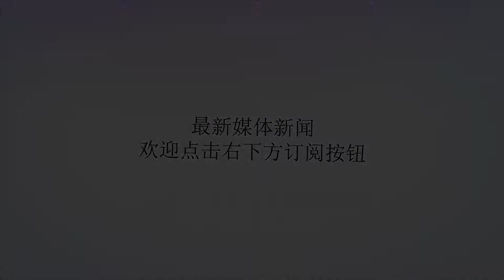穆雷妈妈出任WTA年终总决赛社区活动形象大使 十月重返狮城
谢谢！伦敦-WTA慈善组织将于今年秋季推出名为“一起玩！”的国际社区推广项目，在武汉、北京和新加坡举办一系列网球课堂，由WTA年终总决赛社区活动形象大使朱迪·穆雷继续担任主要负责人。朱迪·穆雷是知名网球教练，也是顶尖职业网球运动员杰米·穆雷和安迪·穆雷的母亲。“在推广网球运动方面，WTA是最理想的合作伙伴。我们去年在新加坡有过非常愉快的经历，所以很开心能和这个团队再次展开合作，为已经在亚太地区启动的项目添砖加瓦。亚洲已经拥有李娜、米尔扎和詹咏然这样的杰出榜样，我们需要做的只是鼓励下一代拿起球拍。希望能通过‘一起玩！’项目发掘出更多有潜力的新星，我相信有很多人都具有网球天赋。”朱迪说道。WTA慈善组织发起的“一起玩！”国际倡议由首届WTA年终总决赛社区慈善日发展而来，当时朱迪前往新加坡举办了网球课堂。四十多位从SportCares、轮椅网球、特殊奥林匹克运动会以及SCGlobal设立的网球项目中选出儿童和青少年成为了第一批参与者。“过去四年，WTA年终总决赛都在新加坡举办，这也为亚太地区的女子网球发展带来了很高的关注度。”WTA年终总决赛赛事总监、WTA亚太地区副总裁梅丽莎·派恩女士说道，“我们在2014年推出了WTA明日之星年终总决赛，第一届只有12个国家参与其中，而今年将有来自21个国家的球员代表同台竞技。我们还在中国、中国香港、马来西亚、泰国、印度尼西亚、印度和新加坡开办了WTA明日之星网球课堂。‘一起玩！’倡议建立在现有的基础之上，继续加强WTA在亚太地区的推广。女子网球迎来了激动人心的时代，WTA也在不断开拓亚洲版图，我们希望能够培养和激励这一地区具有潜力的新星。”WTA球员、赛事、退役名宿以及教练将参与世界各地的网球课堂和其他活动，与广大社区组织和草根项目进行交流，作为对“一起玩！”倡议的支持。WTA慈善组织将大力协助“一起玩！”倡议的推行，除了提供装备之外，也会为网球课堂和其他募款活动提供资金。“能继续发展壮大WTA慈善组织、并和朱迪联手推广‘一起玩！’倡议让我们激动万分，她为推广网球运动付出的努力令人惊叹。”WTA社区服务部门高级主管安·奥斯丁女士补充道：“近些年网球运动风靡亚太地区，我们也无比期待把女子网球带到当地社区。我们致力于继续探索新的方式和活动，向更多来自世界各地的人倡导健康和丰富多彩的生活方式。这项倡议会大获成功，我们将和多年以来一直参与慈善活动的赛事展开紧密合作，比如中国网球公开赛，他们在2011年就启动了慈善项目。”